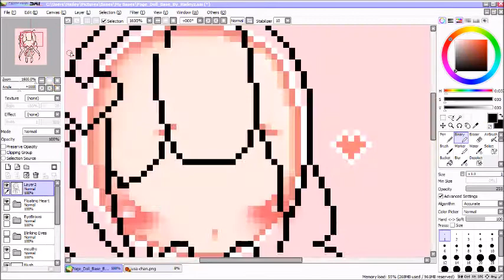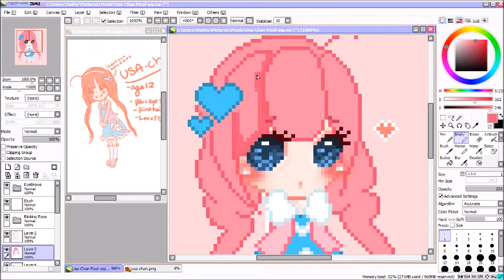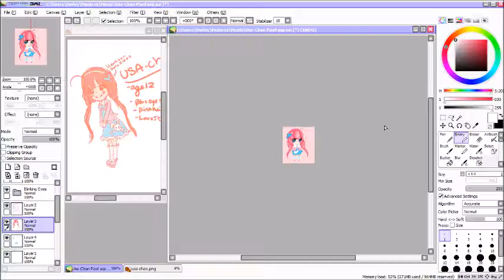【SpeedArt】PixelArt ♥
This is one of my new oc's Usa-Chan I'm a noob at pixel art and I'm still learning Cx!

Here is link to the little pixel page doll of usa-chan

If you like the base i used you can buy it